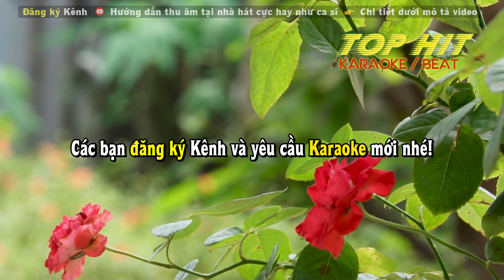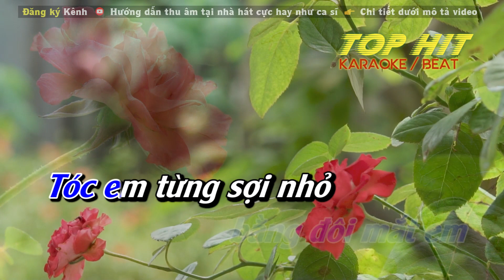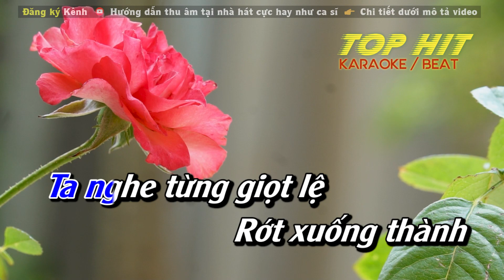Như Cánh Vạc Bay Karaoke Tone Nam | Nhạc Sống Mới Dễ Hát TOP HIT KARAOKE